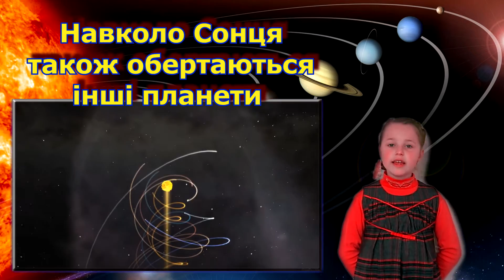Скільки планет у Сонячній системі? 8 планет, а не 9. Будова сонячної системи.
Скільки планет у Сонячній системі? - 8 планет, а не 9. У відео коротко викладено інформацію про будову сонячної системи. Про те, чому Плутон не планета.
Використано матеріали газети "Колосочок". (№ 8/2014) „Скільки планет у Сонячній системі?”